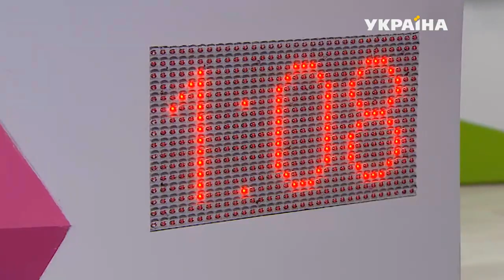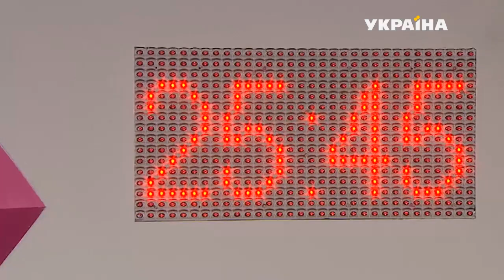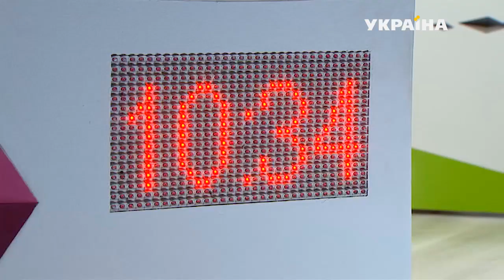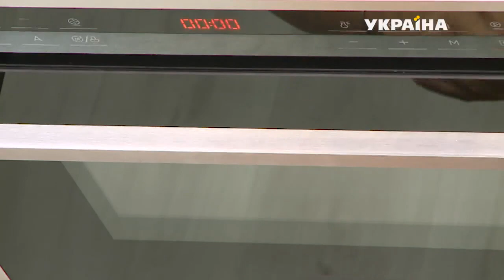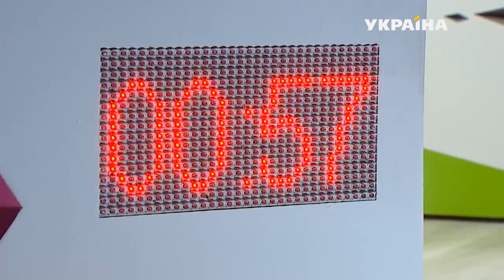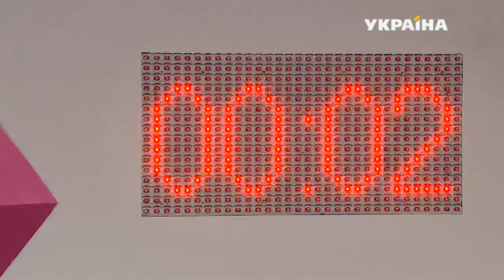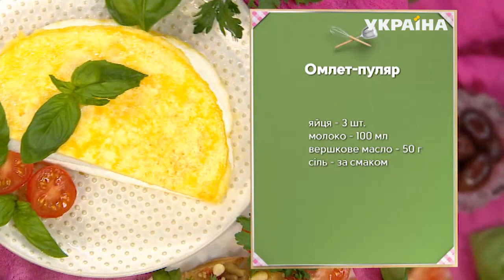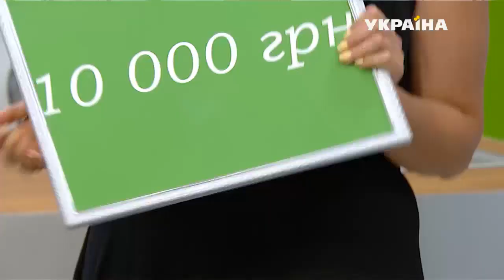Свекруха чи невістка-3. Випуск 20. Сім'я Редько